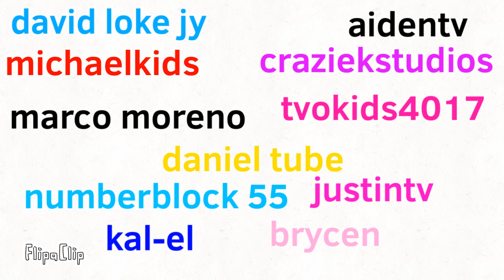What chainofbaby k i d and s are better?